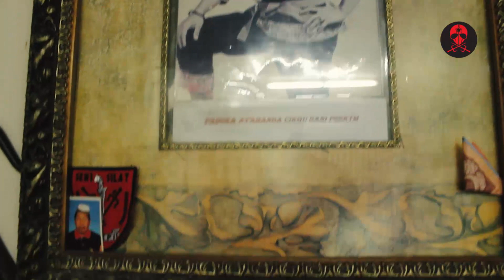TEKPI MASTERS INTERVIEW : PART 1| EPISOD 25.1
Interviews with the tekpi masters from Persatuan Seni Silat Kuntau Tekpi.